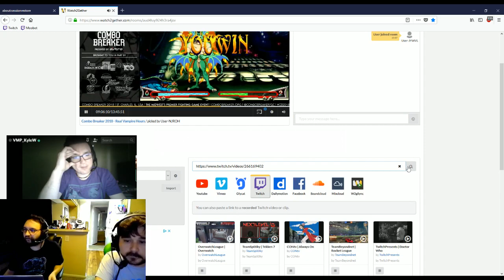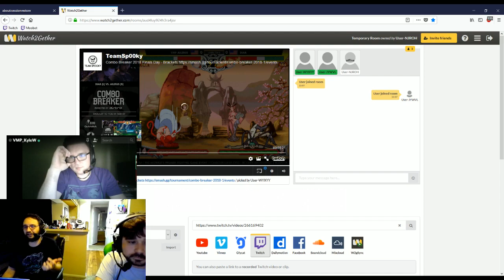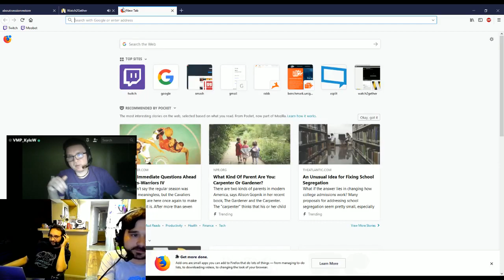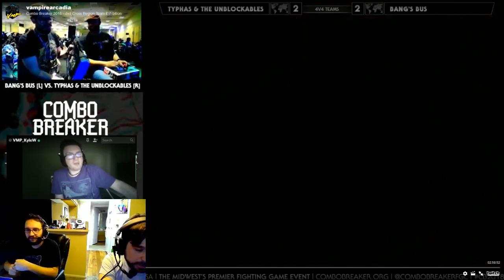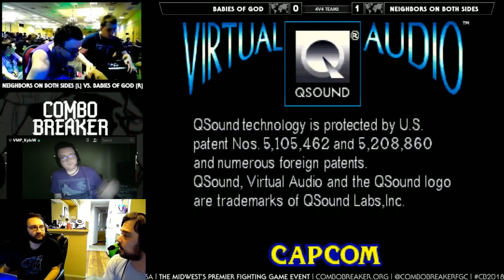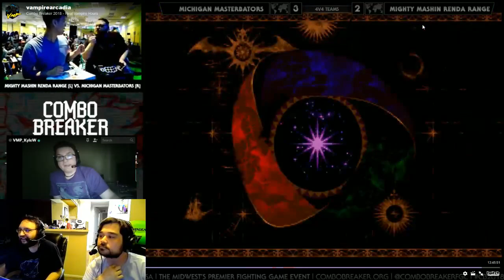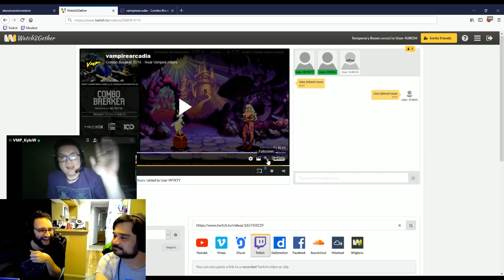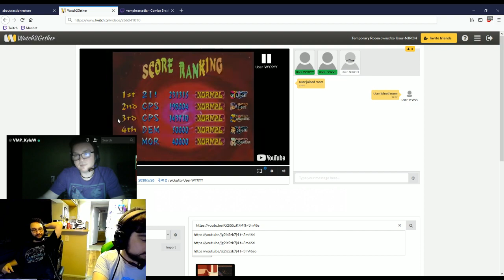Combo Breaker 2018 Recap with @vmp_kyleW, @yetighettoslang